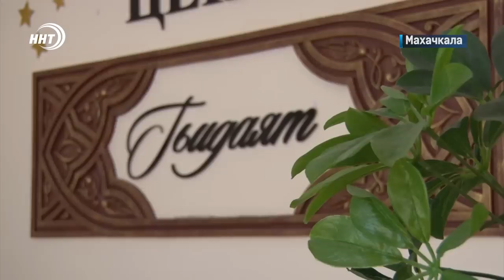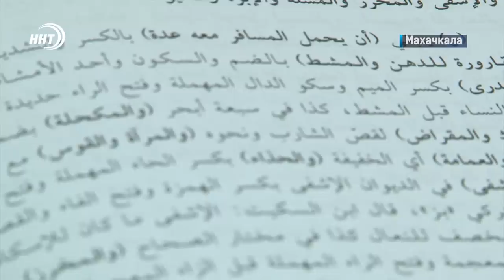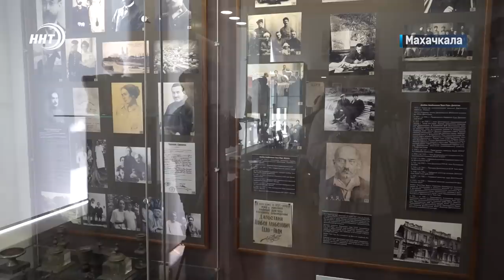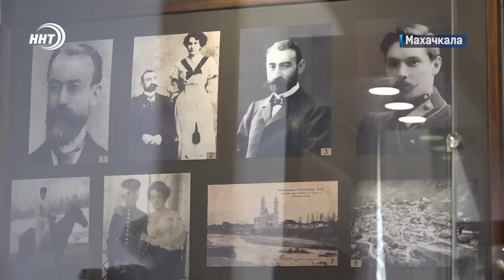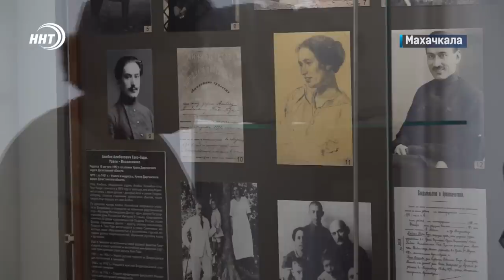Новости Дагестана за 16.08.2022 год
1.Бастрыкин поручил разобраться и доложить. Ход проверки инцидента с обрушением лестницы в Цунтинском районе на контроле у СКР.

2.Персики от мэра Кизилюрта. Строители закончили в срок, а градоначальник сдержал слово.

3. Дети Донбасса! Участница проекта "Здравствуй, Россия" из Донецка провела неделю в махачкалинской семье. Подробности расскажем в выпуске.

4.За что расстреляли Тахо-Годи и какие были его последние слова. В национальном музее Дагестана открылась выставка посвященная  жизни революционера и государственного деятеля.